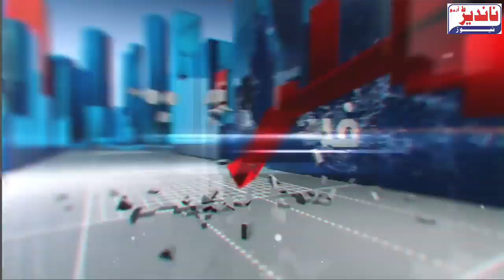मिल्लत नगर खुदवही नगर के घरो मे पानी दाखिल | Millat Nagar, Khudwai Nagar Me Gharo Me Pani Dakhil